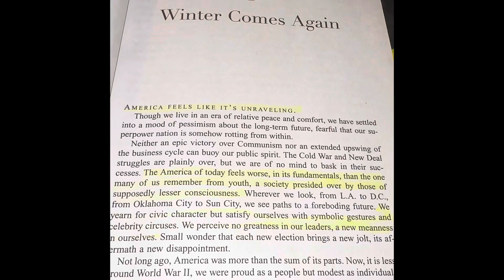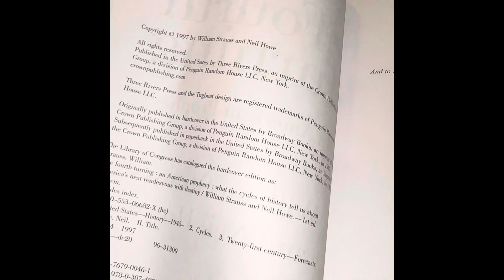What is about to happen to America is prophetic. It cannot be hidden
They can no longer hide any of it, as God wakes up his people from the four corners of the earth this whole system shall fall. Just like he told pharaoh!!! " Let my people go" babylon mysterybabylon thefourthturning 2024prophecy getready endofdays childrenofisrael # Jacobandesau # jacobstrouble